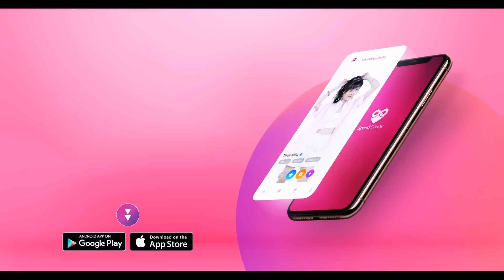MC Quyền Linh XÓT XA mẹ đơn thân chồng mất 11 NĂM một mình nuôi 2 con khôn lớn mới dám tìm CHỒNG MỚI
MC Quyền Linh XÓT XA mẹ đơn thân chồng mất 11 NĂM một mình nuôi 2 con khôn lớn mới dám tìm CHỒNG MỚI - Bạn Muốn Hẹn Hò Quyền Linh Cát Tường - Bạn muốn hẹn hò Quyền Linh Ngọc Lan - Bạn muốn hẹn hò hài hước nhất - Hẹn hò hôm nay - Hẹn hò mới nhất